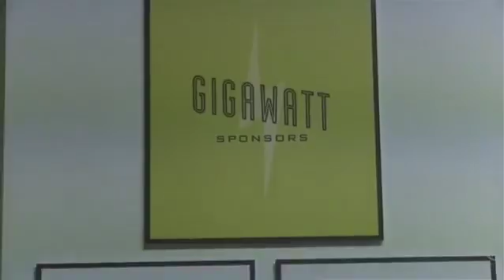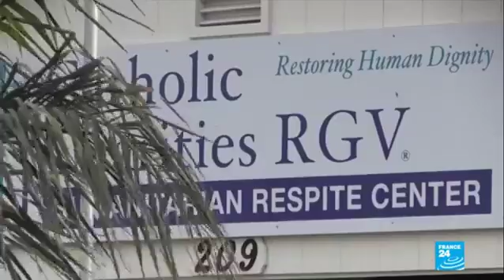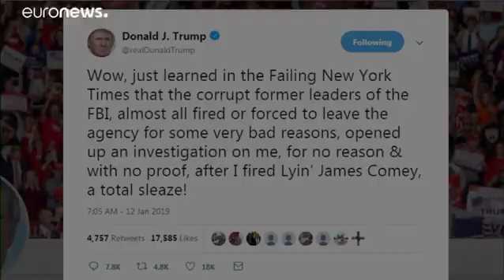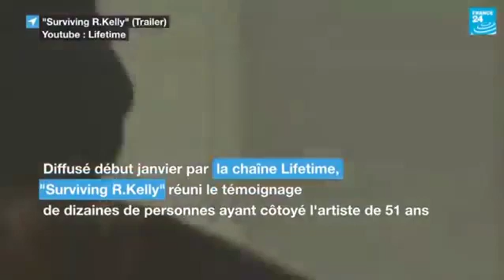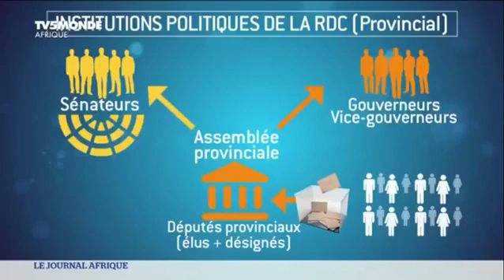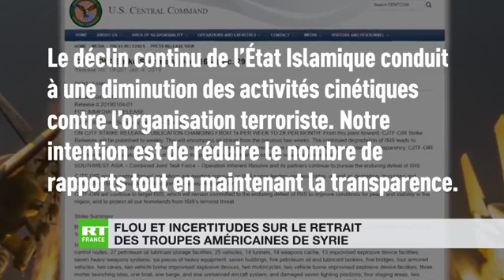The Scoop edition 13 Janvier 2019